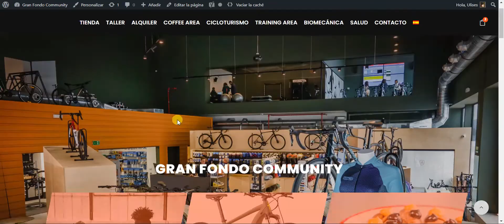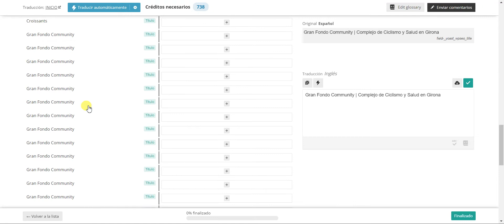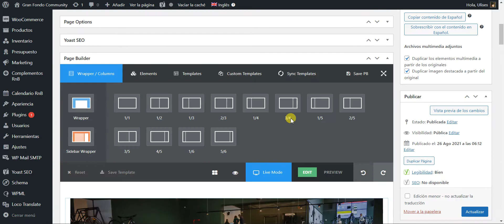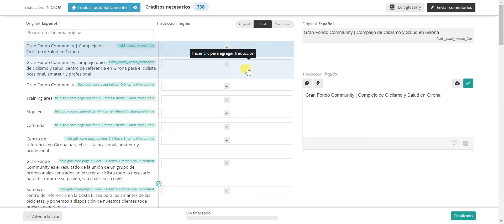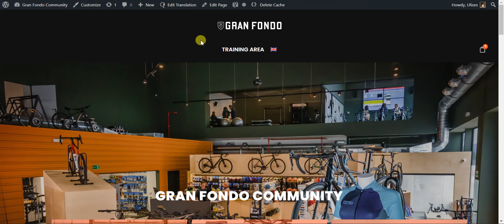Cómo traducir una página de WPML de forma independiente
Formación de Wordpress y WPML